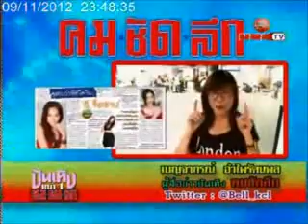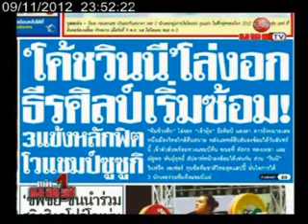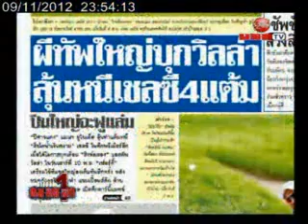KOM CHAD LUEK TV :หน้า1คมชัดลึก9-11-55 2.flv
สามารถรับชมรายการสด "หน้า1คมชัดลึก" ได้ทุกวันจันทร์ - ศุกร์ เวลา 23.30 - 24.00 น. ทางช่องระวังภัย หรือ